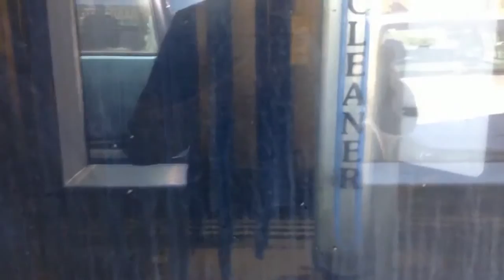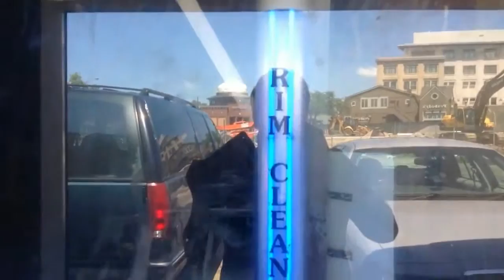jax car wash 20